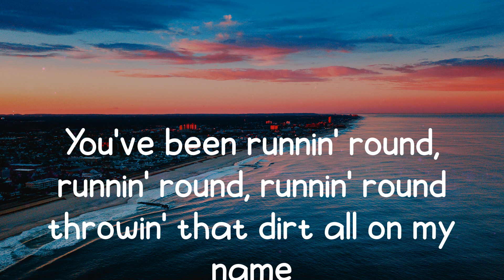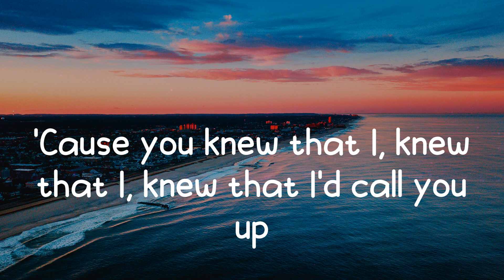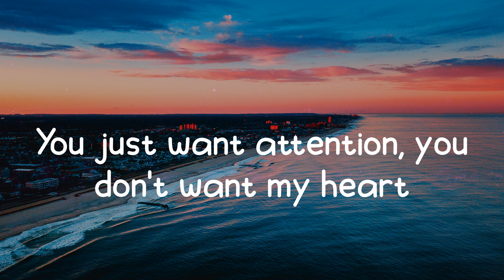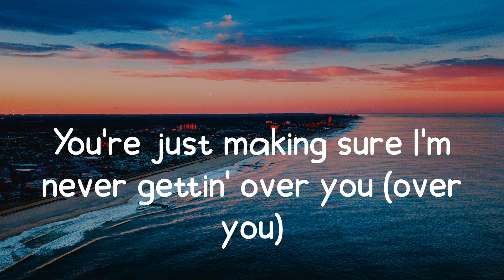Charlie Puth - Attention (Lyrics) What are you doin' to me, what are you doin', huh?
🎤  Lyrics:  Attention - Charlie Puth
Oh-oh, ooh

📷  Wallpaper: Unsplash